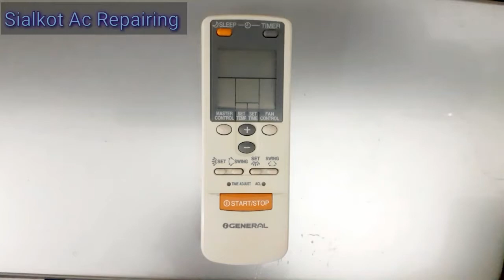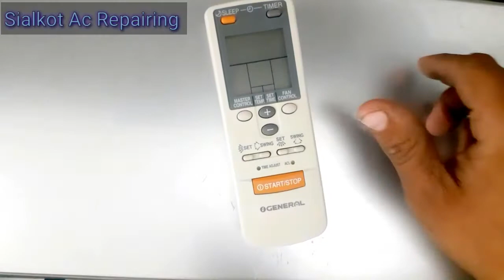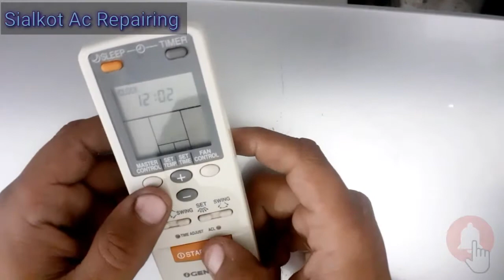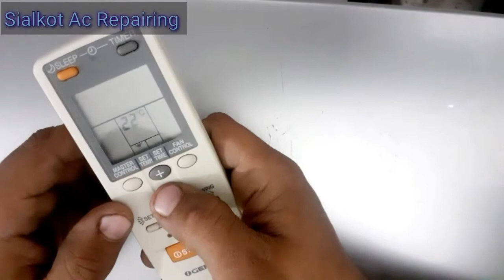How to repair air conditioner remote control in home | urdu hindi